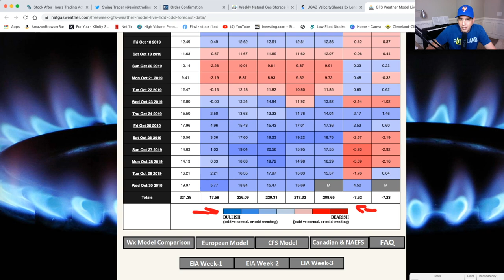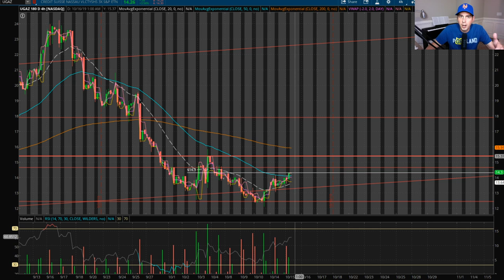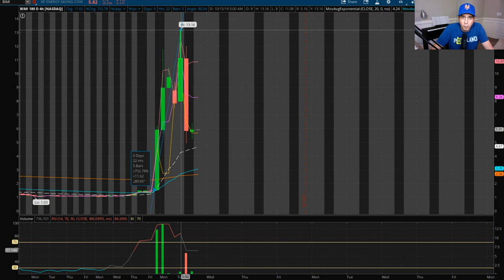Is this a false breakout for $UGAZ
Were talking about UGAZ and /NG taking a look at the rip it has been on for 3 days.  Is this a false break out for UGAZ? Well in this video i'm going to give you some information that might shed some light on it.